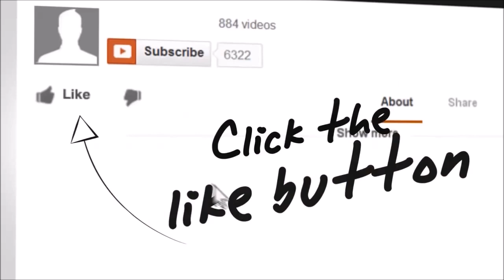Cheap flights to the Philippines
Getting cheap flights to the Philippines is all about timing and demand. I advise preplanning as it can save you literally hundreds of dollars,euros or pounds. As I have seen prices from £450 to £1300 for the same flight!